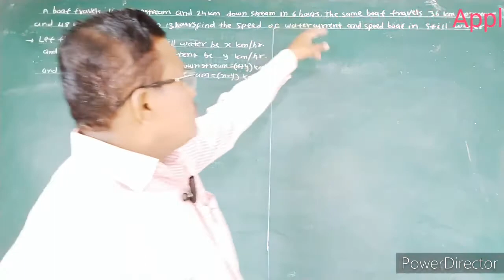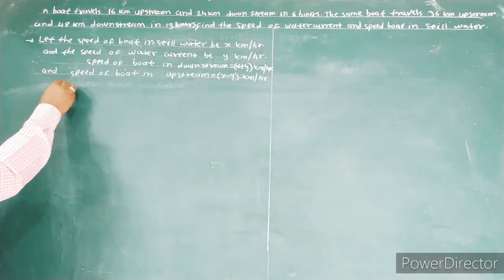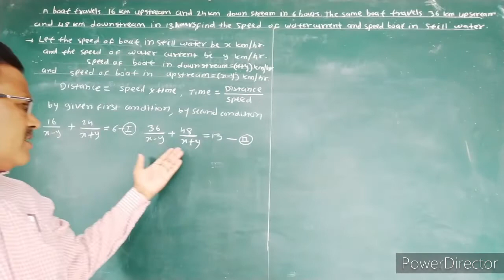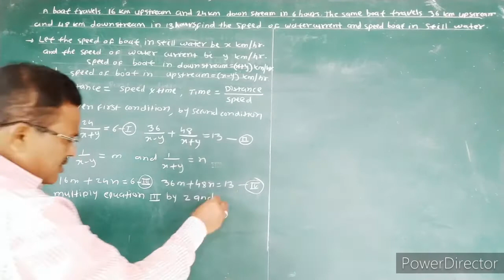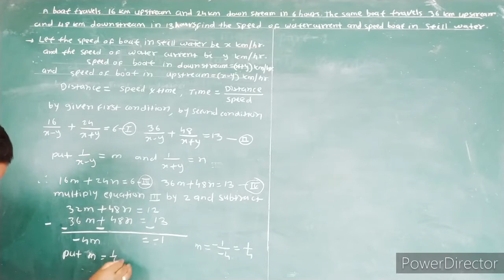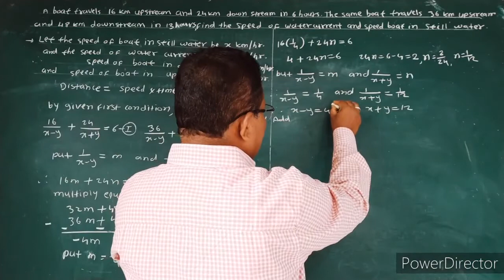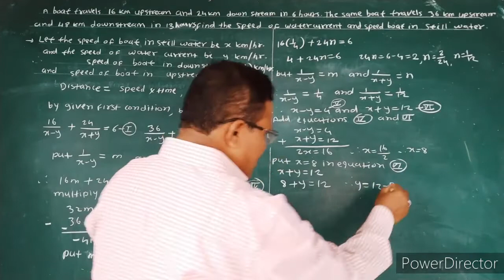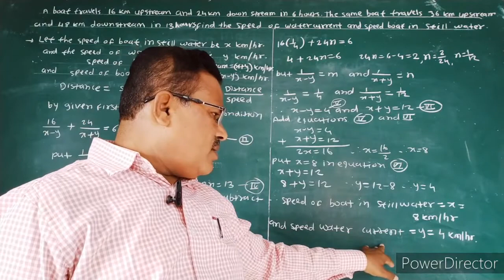SSC - Maths1 E - Chap1 - V6 - Applications of linear equations in two variables